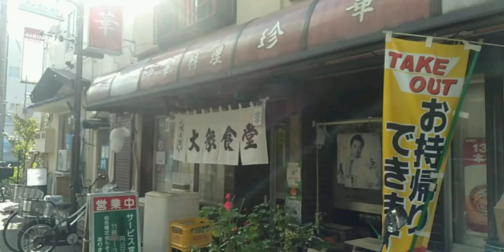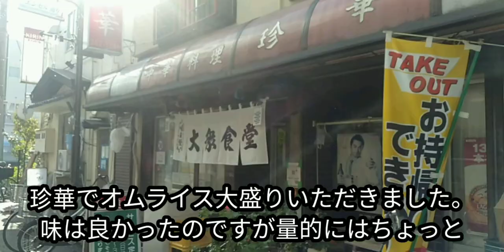【町中華・上福岡】『鉄道沿線で食べる』〘東武東上線上福岡駅編〙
５０歳を目の前にして一念発起

『鉄道沿線で食べる』
〘東武東上線上福岡駅編〙

今回は
東武東上線上福岡駅東口から５分程
珍華という町中華へ

昼から呑める町中華

メニューからオムライスをチョイスし大盛りに
出てきたオムライスの量にはちょっと寂しいものを感じましたが味は良かったです。

最近盛りの良い店ばかりに行っているから基準がガバガバなんですかね。

色々と店に行っても物足りない気がしまして。